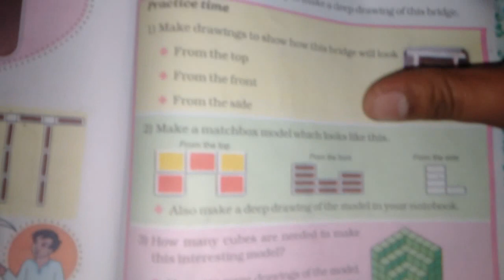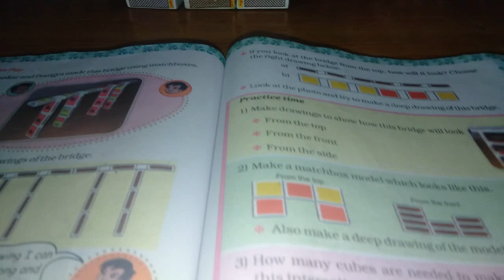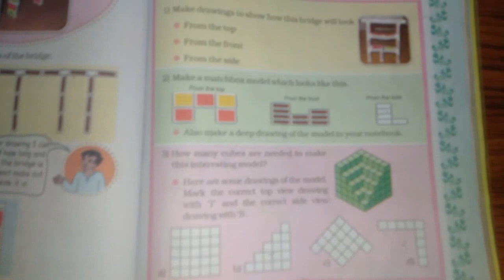Chapter 9 Boxes and Sketches (Match Box Activity) | Grade 5 Mathematics | NCERT | CBSE